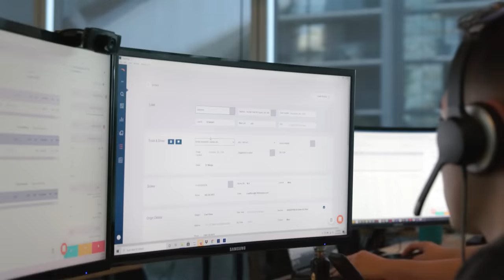Why did we create SmartHop?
We're on a mission to help independent truck drivers and carriers get more while stressing less. Our smart trucking solutions empower our customers to maximize their profits, while minimizing downtime and cutting overhead costs. With SmartHop, it has never been easier and more profitable to run a trucking business.